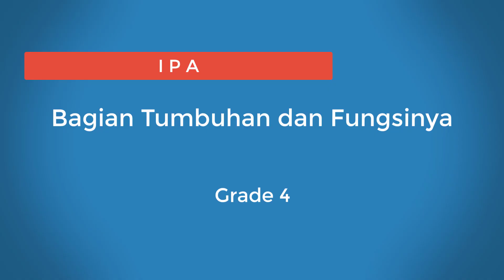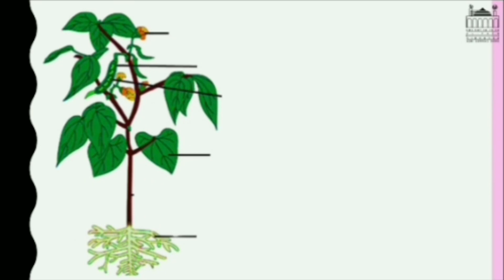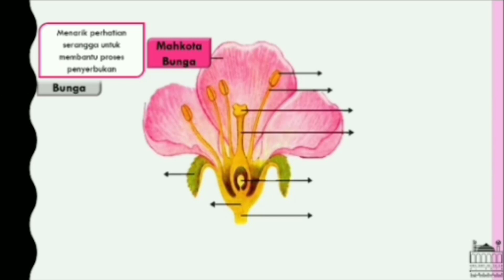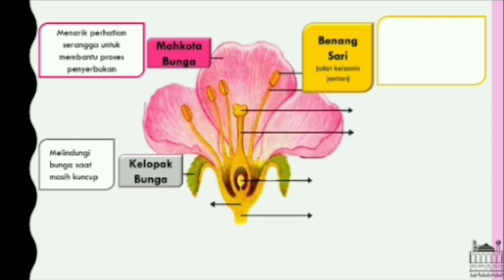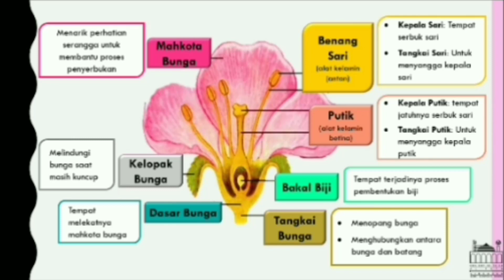IPA | Bagian Tumbuhan dan Fungsinya | Grade 4 | SD Al Fath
Ms. Fera
Grade 4
SD Al-Fath
IPA - Bagian Tumbuhan dan Fungsinya
SD Al-Fath BSD